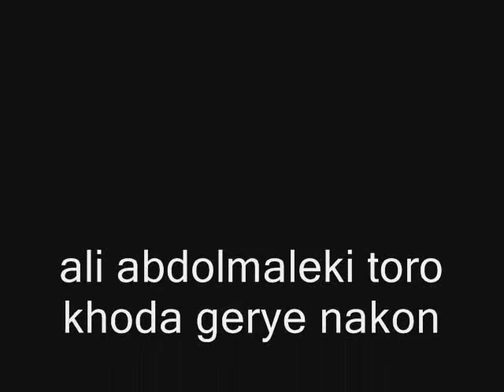ali abdolmaleki toro khoda gerye nakon.wmv